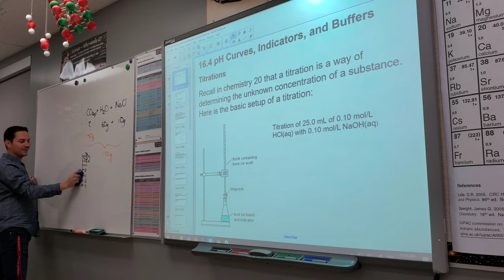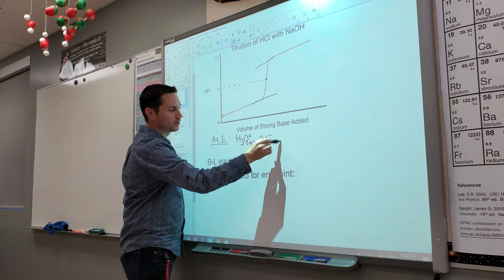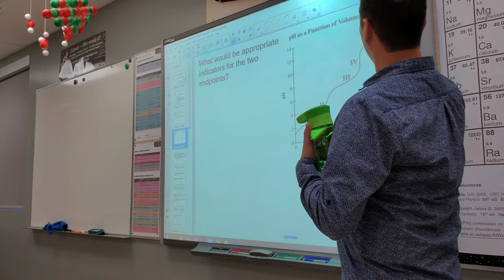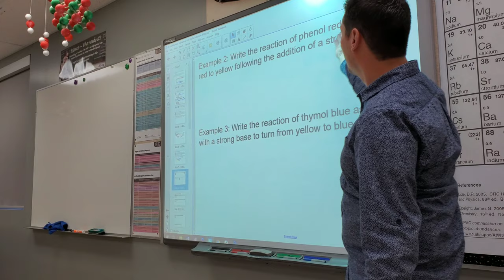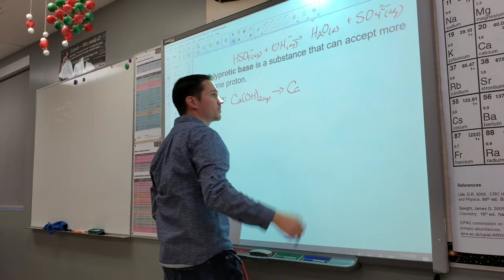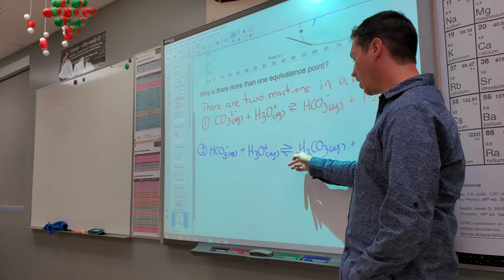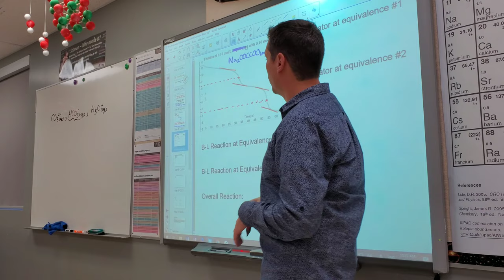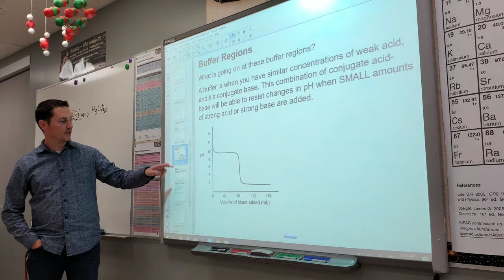16.4 Titration Curves Part 1 - Indicators and Polyprotic acids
Chemistry 30: Titration curves, indicators, polyprotic acids and bases